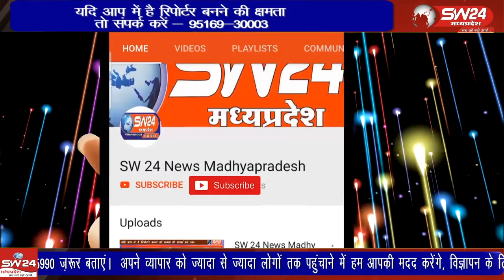ओद्योगिक नगरी पीथमपुर के ग्रामीण योगेश चौधरी ने ग्रामीणों के साथ मिलकर श्मशान की सूरत ही बदली दी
ओद्योगिक नगरी पीथमपुर के खंडवा ग्राम पंचायत के ग्रामीण योगेश चौधरी ने ग्रामीणों के साथ मिलकर श्मशान की सूरत ही बदली दी